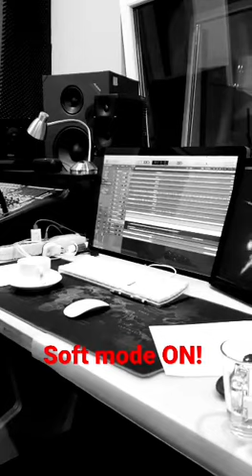21 November 2021